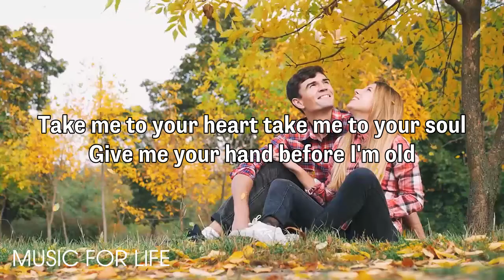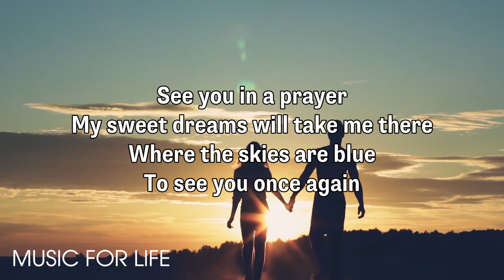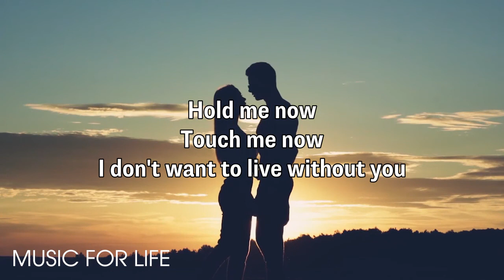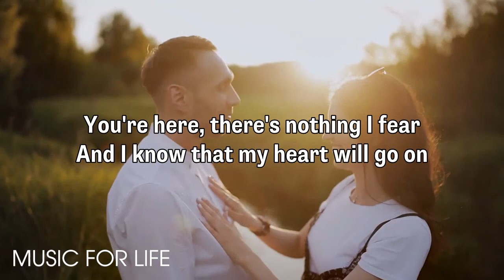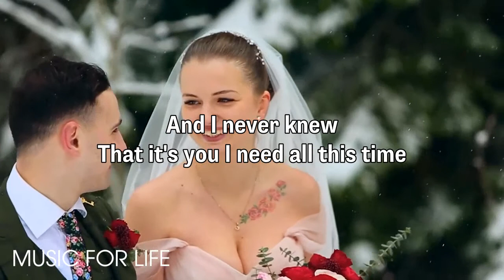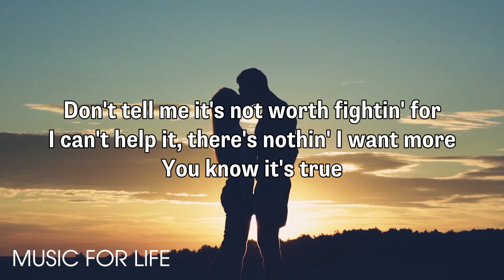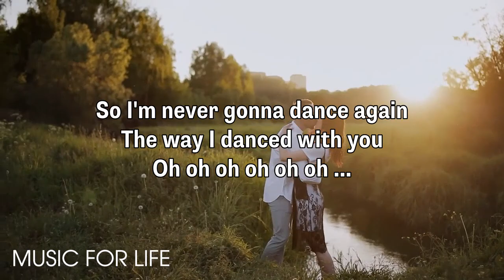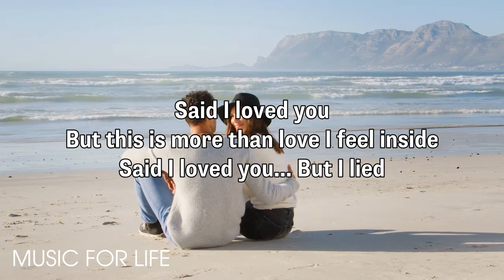Most Beautiful Old Love Songs Playlist 2022 💕 Best Of Old 80's 90's Love Songs Lyrics Playlist